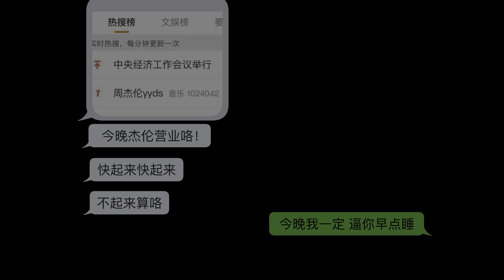【河滨vlog.029】若沉默是金 还谈什么恋爱